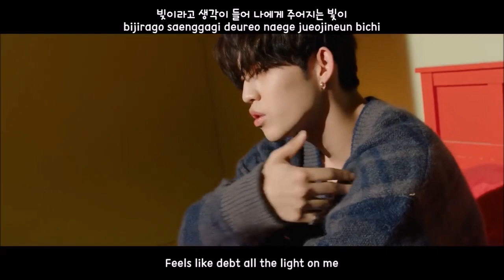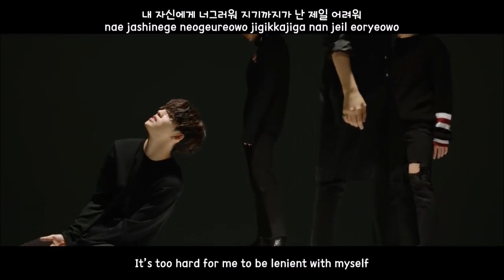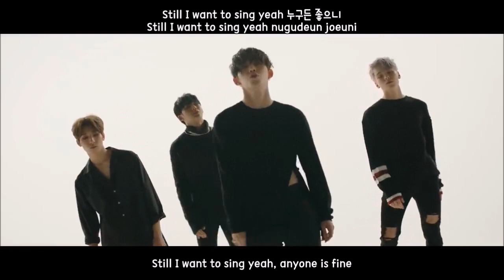SEVENTEEN HIPHOP TEAM - TRAUMA MV [Han+Rom+Engsub] Lyrics